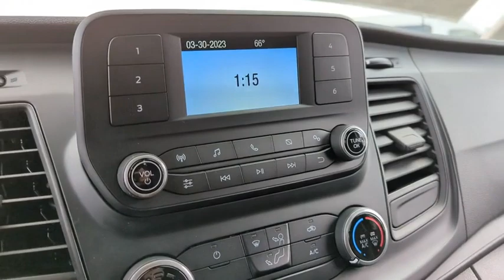2023 Ford Transit_Cargo_Van Peoria AZ PKA74538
OXFORD WHITE New 2023 Ford Transit_Cargo_Van  available in Peoria, Arizona at Peoria Ford Fleet.

9130 W. Bell Rd

Oxford White 2023 Ford Transit-150 Fleet 10-Speed Automatic with Overdrive V6 RWDThank you for looking. At Peoria Ford we are here to serve.
TRANSMISSION: 10-SPD AUTOMATIC W/OD & SELECTSHIFT  -inc: auxiliary transmission oil cooler (STD),ORDER CODE 101A,OXFORD WHITE,FRONT LICENSE PLATE BRACKET,ENGINE: 3.5L PFDI V6 FLEX-FUEL  -inc: port injection and auto start-stop technology (STD),3.73 AXLE RATIO  (STD),EBONY CLOTH BUCKET SEATS W/ARMRESTS  -inc: 2-way manual driver seat w/lumbar and 2-way manual passenger seat,Rear Wheel Drive,Power Steering,ABS,4-Wheel Disc Brakes,Steel Wheels,Tires - Front All-Season,Tires - Rear All-Season,Conventional Spare Tire,Tow Hooks,Power Mirror(s),Intermittent Wipers,Variable Speed Intermittent Wipers,Third Passenger Door,Power Door Locks,Automatic Headlights,Automatic Highbeams,AM/FM Stereo,MP3 Player,MP3 Player,Steering Wheel Audio Controls,Auxiliary Audio Input,Bluetooth Connection,Vinyl Seats,Bucket Seats,Adjustable Steering Wheel,WiFi Hotspot,Keyless Entry,Power Door Locks,A/C,Vinyl Seats,Bucket Seats,Driver Monitoring,Brake Assist,Front Collision Mitigation,Power Windows,Power Door Locks,Immobilizer,Traction Control,Stability Control,Traction Control,Front Side Air Bag,Lane Departure Warning,Tire Pressure Monitor,Driver Air Bag,Passenger Air Bag,Passenger Air Bag On/Off Switch,Front Head Air Bag,Passenger Air Bag Sensor,Back-Up Camera